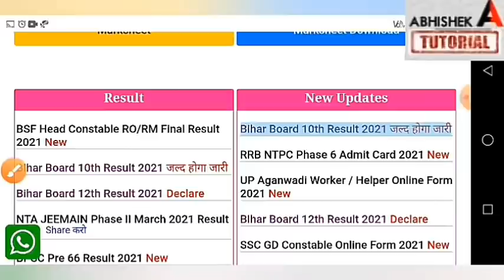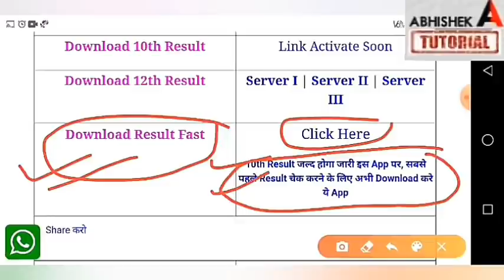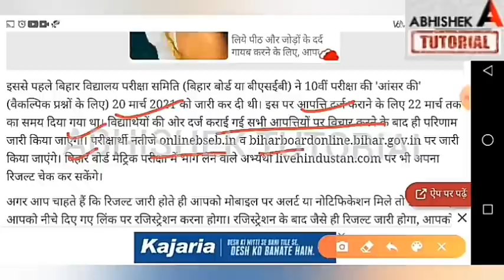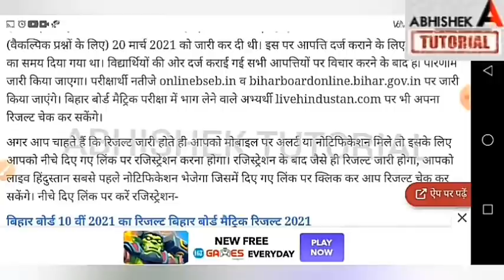मैट्रिक रिजल्ट हुआ जारी Bihar Board 10th Result Date 2021| Bihar Board Matric Result 2021- BSEB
bihar board matric result 2021 kab aayega, 10th result 2021 kab aayega,
matric result 2021 kab jari hogi,
bseb matric result 2021,
bihar board 10tu news 2021,
bihar board news today 2021,
bihar board breaking news 2021 today, abhishek tutorial,
anand kishor news 2021,